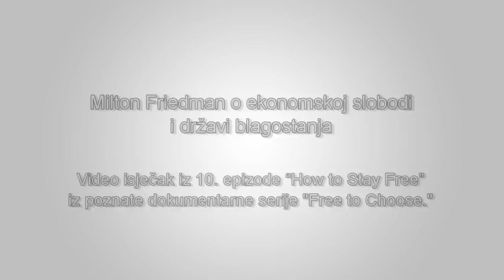Milton Friedman o ekonomskoj slobodi i državi blagostanja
Milton Friedman o vrlinama ekonomske slobode i rješavanju problema tranzicije iz socijalne države (države blagostanja) u slobodno društvo. “Ekonomska sloboda je dio sveukupne slobode, i za većinu ljudi ona je njen najvažniji dio.  Sloboda ne znači mnogo čovjeku koji gladuje.  I ako slobodno društvo ne može pomoći čovjeku koji gladuje, bilo bi veoma teško za to društvo da ostane slobodno veoma dugo. To je razlog zašto je sposobnost slobodnog društva da unaprijedi život običnog čovjeka veoma, veoma neophodan uslov za održavanje slobode, ali to nije osnovni razlog zašto ja želim slobodno društvo. Ja želim slobodno društvo zbog ljudskih, etičkih, i moralnih vrijednosti koje ste naglasili kako se odnose na slobodu.”  Ovaj video je isječak iz 10. epizode “How to Stay Free” iz poznate dokumentarne serije "Free to Choose."  Izvor: LibertyPen YouTube kanal.

English:
Title: Milton Friedman - Economic Freedom and The Welfare State

Description:
Milton Friedman on the value of economic freedom and addressing the problem of transitioning from a welfare state to a free society. “Economic freedom is part of total freedom and for most people it’s the most important part. Freedom doesn’t mean very much to a starving man. And if a free society could not help the starving man, it would be very difficult for it to remain free very long. That’s why the ability of a free society to improve the lot of the ordinary person is a very, very necessary condition for its remaining free but it’s not the fundamental reason why I want a free society. I want a free society for the human and ethical and moral values that you stressed as pertaining to freedom.”  This video is an excerpt from the episode 10. “How to Stay Free” of the famous "Free to Choose" documentary series.  Source: LibertyPen YouTube channel.